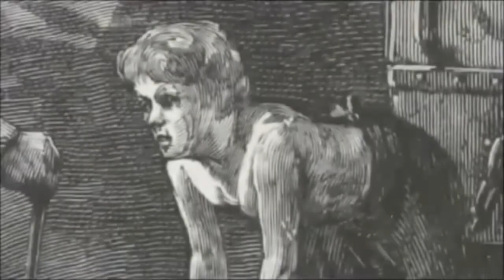Robert Blincoe Workhouse Pauper